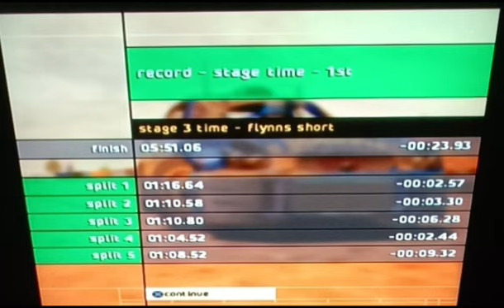WORLD RALLY CHAMPIONSHIP 1 - AUSTRALIA STAGES